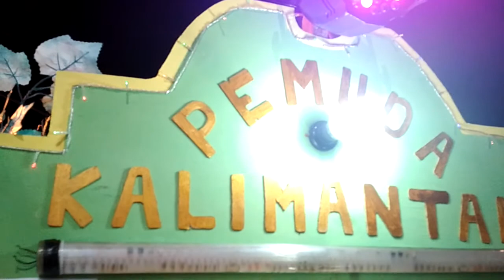ARAKAN SAHUR TERBARU 2018 PEMUDA KALIMANTAN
Jangan lupe untuk langganan channel ini,tinggalkan komentar-komentar positif karena negatif akan saya terima tapi akan saya hapus.

Arakan terbaru 2018
Arakan terbaru 2017
Arakan sahur
Arakan
Arak-arakan sahur
Arak-arakan
Tungkal Ilir
Jambi